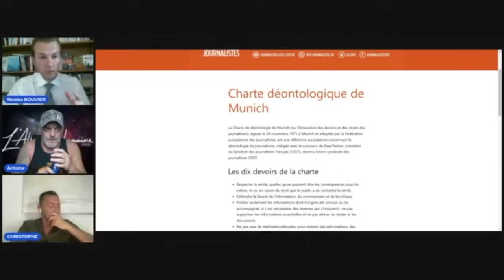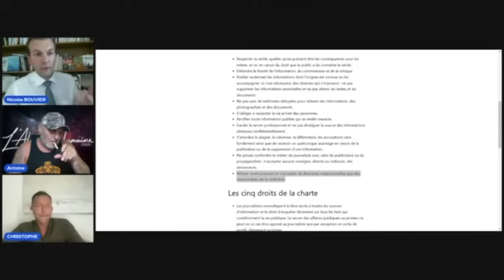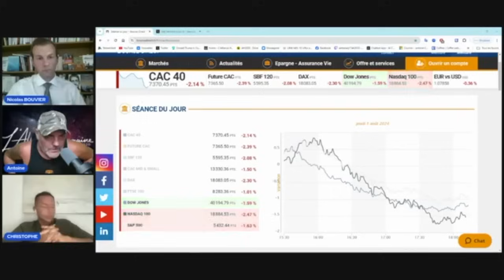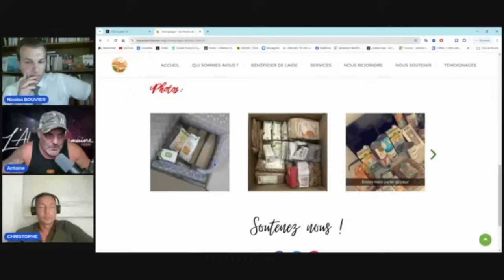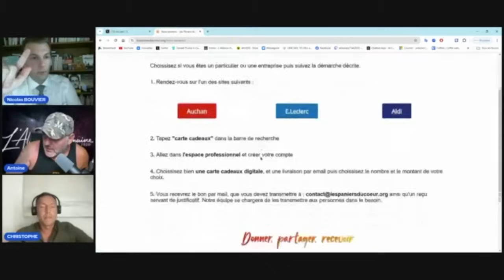Interview fleuve de Christophe Charret et Antoine Cuttitta sur la chaîne de Nicolas Bouvier